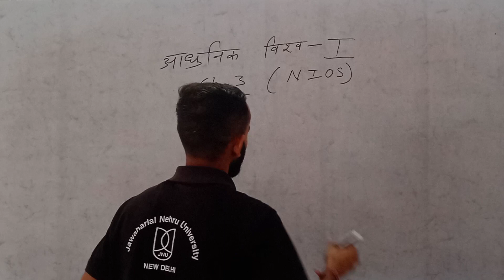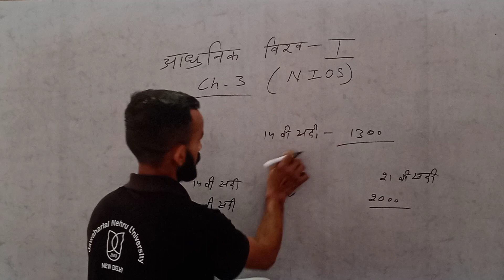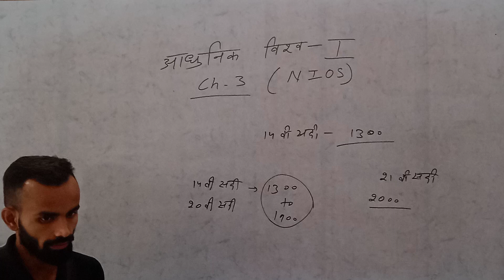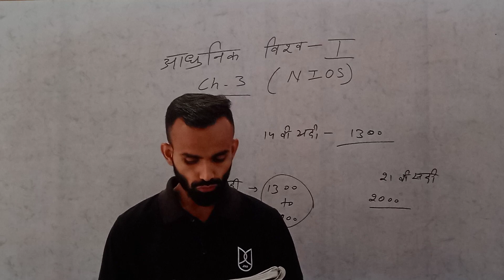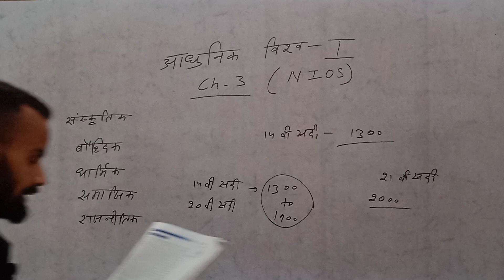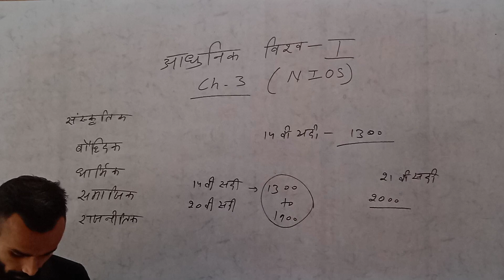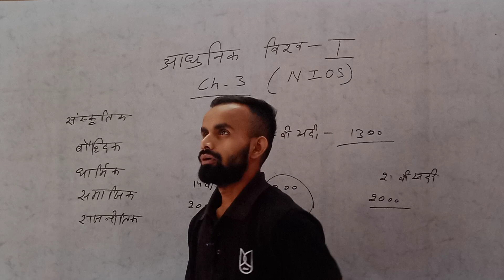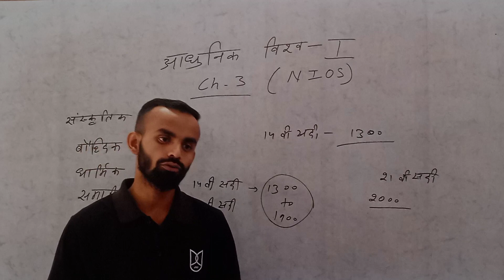NIOS S.S.T Chapter-3 आधुनिक विश्व -I